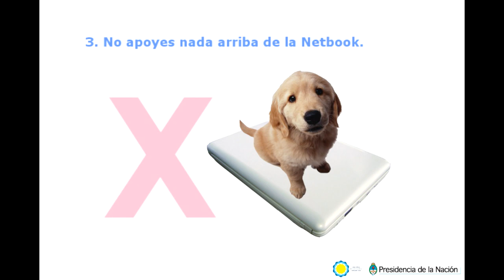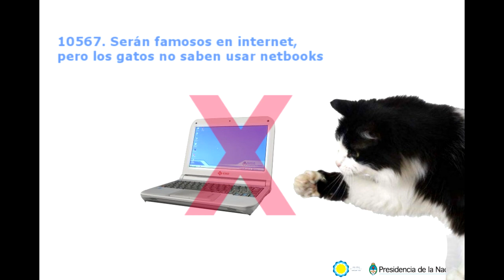Conectar Igualdad - Pequeño Manual Audiovisual :P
Manual audiovisual de precauciones a tener en el uso de la Netbooks del programa conectar igualdad. No esta tan bueno como un sanguche de milanesa en Constitución, pero va.